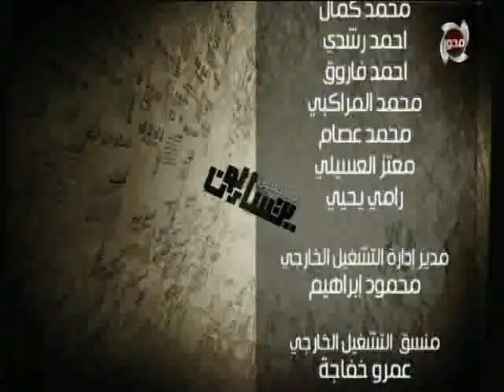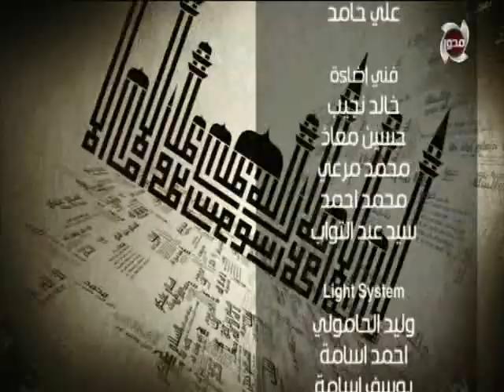المسلمون يتساءلون | "الرحمة الرحيمة" مع الشيخ حازم جلال - حلقة كاملة - 12 - 11 - 2019